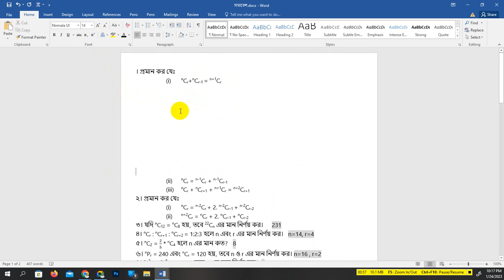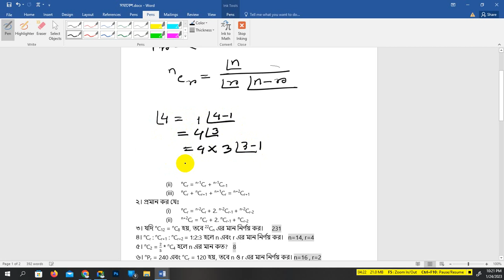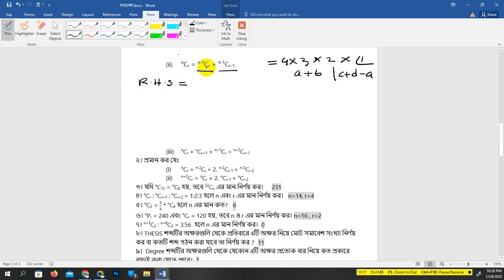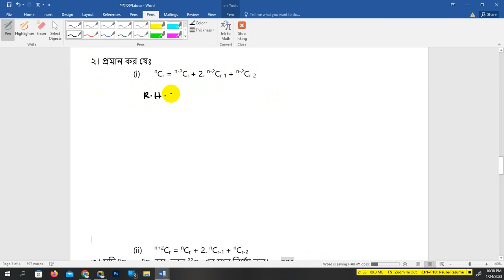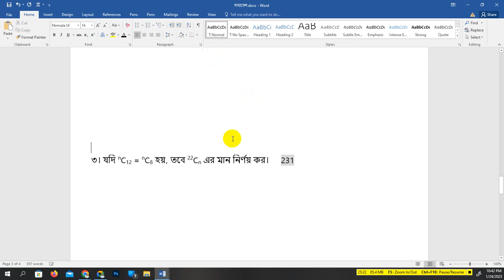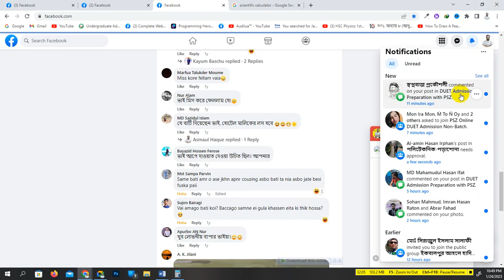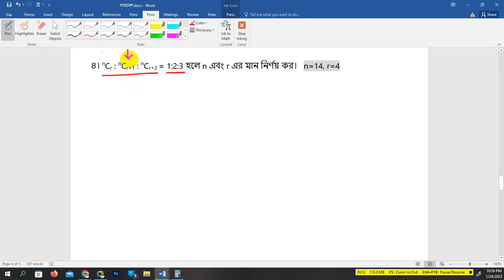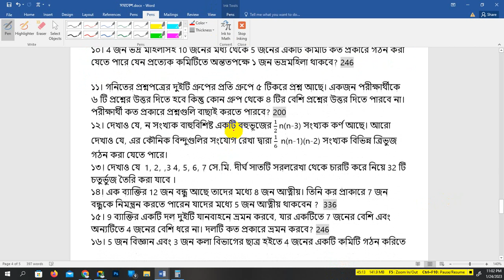সমাবেশ ক্লাস-০১ । ডুয়েট অ্যাডমিশন